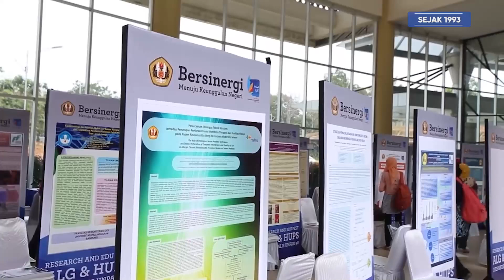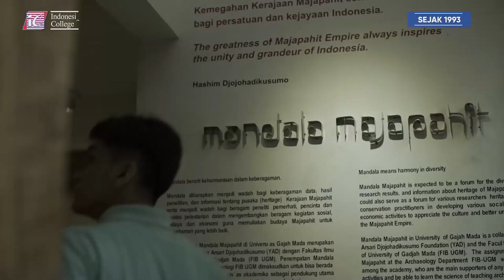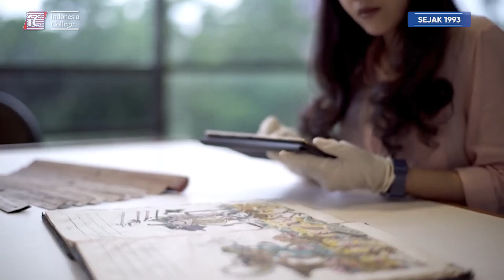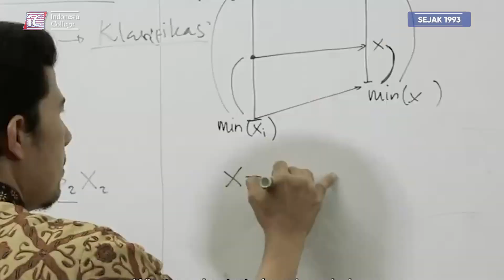7 JALUR PRESTASI PTN SELAIN SNBP DAN JADWAL SELEKSI TAHUN 2023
Selain Jalur SNPMB dan UTBK Perguruan Tinggi Negeri juga ada yang membuka jalur prestasi tentu jalur ini sangat membantu bagi siswa yang berprestasi untuk mendapatkan kesempatan lebih, apa aja prestasi yang di butuhkan ? simak video untuk lebih lengkapnya

Indonesia College adalah lembaga konsultasi dan bimbingan belajar yang telah berdiri sejak tahun 1993 dan fokus pada bimbingan masuk kampus (Kedokteran, IUP, Kedinasan, PTN hingga AKMIL/AKPOL).

untuk informasi lebih lanjut mengenai program bimbingan atau hubungi kami melalui 📞

Pantau terus informasi terbaru dari Indonesia College, ya!